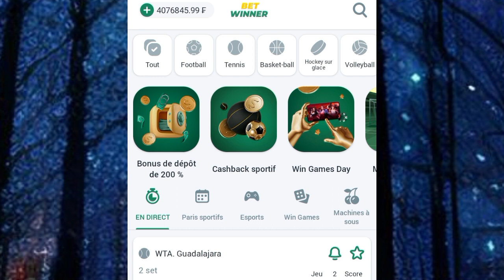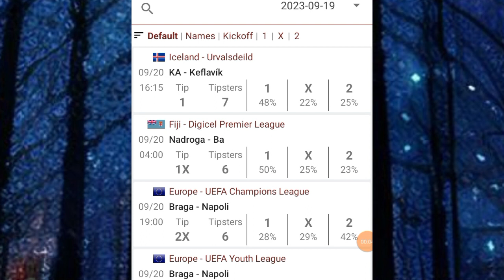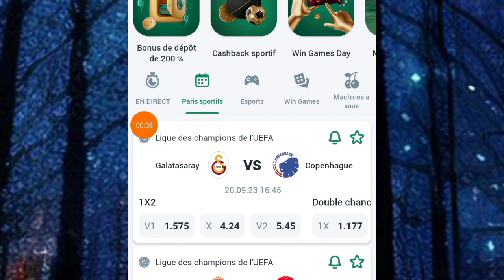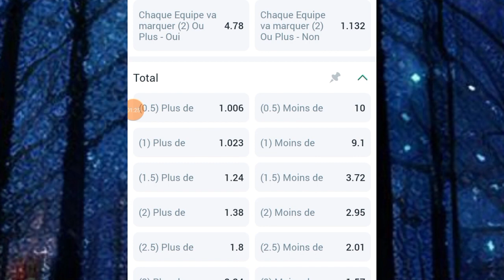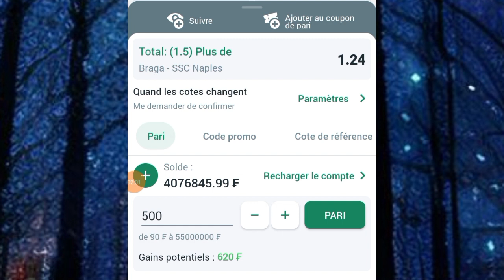FAILLE 1XBET : la meilleure technique Paris sportifs pour faire des gains rapidement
Dans cette vidéo je te montre une  FAILLE 1XBET : la meilleure technique Paris sportifs pour faire des gains rapidement

1: vous avez 200% de bonus au premier rechargement

2: vous avez jusqu'à 45% de remboursement sur vos pertes

3: vous avez 100% de bonus tous les lundis et vendredis après après vos dépôts

4: vos dépôts et retraits sont plus sécurisés et plus rapides